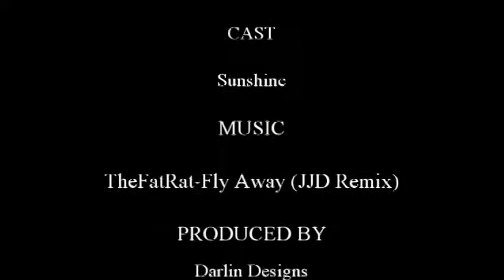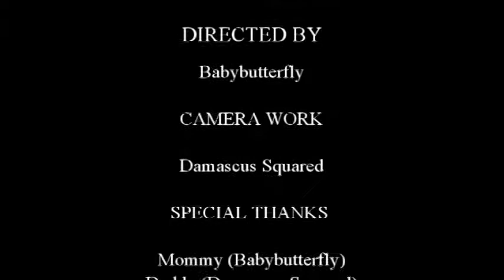Sunshine's snacks - Strawberry Cakes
Sunshine testing out Little Debbie Strawberry Cakes